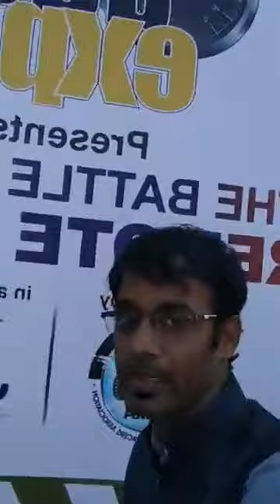Hosting The battle of the remote cars Remote car race at CTC Tamil Sports MC Thamizharasan